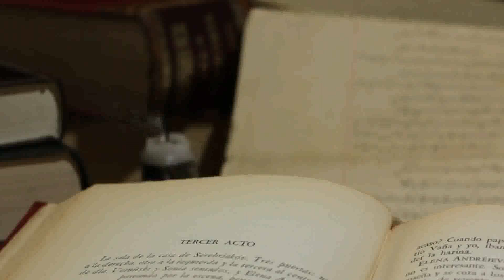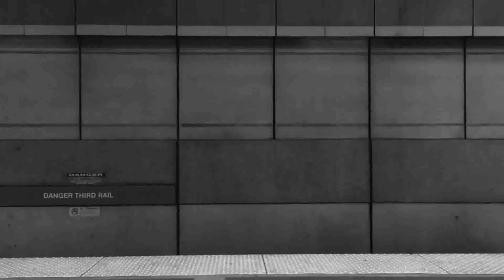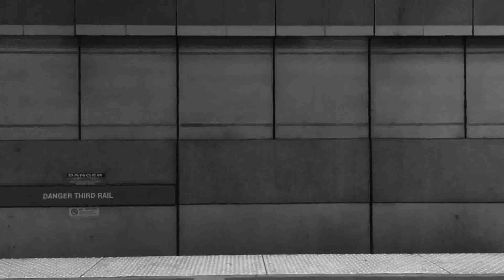HO'OPONOPONO PARA EL AMOR - CÓMO CREAMOS EL UNIVERSO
Conviértete en miembro de este canal para disfrutar de ventajas:
HO'OPONOPONO PARA EL AMOR - CÓMO CREAMOS EL UNIVERSO. ¿Cómo creamos el universo?.Entiende esto,la Mente de Dios es infinita,y no hay ninguna posible descripción para ella

2°. ✓ Dale Click a la campanita, elegí: GUARDAR TODAS LAS NOTIFICACIONES DE ESTE CANAL 👈 Mi facebook